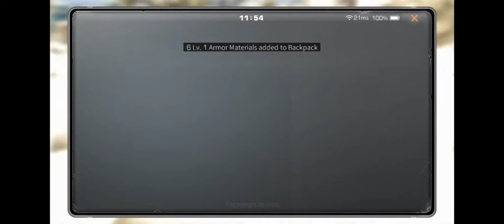Radiant Vs Olympus Vs MYS Vs Bellato